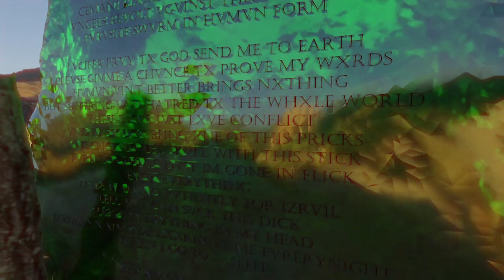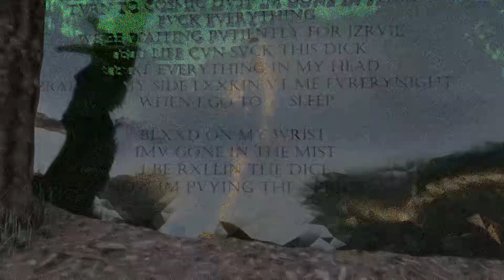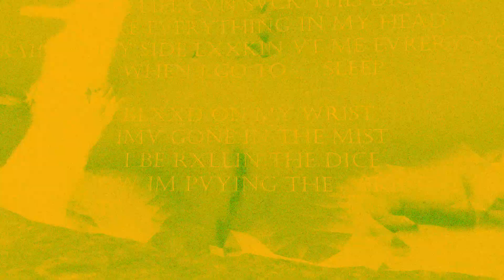Trigga Coca, SNNC - Life Is Ugly So Is Death Handsome? (Visualizer)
Visuals by Trigga Coca
Fx by Nein Raka (@nein_raka)
Mix Mastered by Ge24ld (@GE24LD)